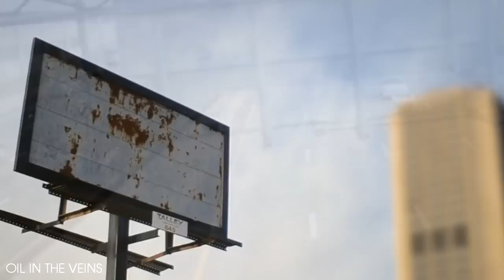Jayeson Andel - Urban Monks (Official Album Video)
▼ Follow Silk Music:
▼ Follow Jayeson Andel:
▼ Album Tracklist:
01 Jayeson Andel - We'll Build It Here
02 Jayeson Andel - Urban Monks
03 Jayeson Andel - Follow The Firefly Lanterns
04 Jayeson Andel - Laughing Buddha
05 Jayeson Andel - Drone
06 Jayeson Andel - Oil In The Veins
07 Jayeson Andel - Nocturnal Introvert
08 Jayeson Andel - Awe (Part I)
09 Jayeson Andel - Walking With A Colossus
10 Jayeson Andel - Achilles
11 Jayeson Andel - Awe (Part II)
12 Jayeson Andel - Adventure In The Pixel World (iTunes Bonus Track)

Canadian phenom Jayeson Andel joined the Silk Music family just last year, but he has already graced us with multiple original cuts and remixes on both Arrival and Silk Royal, some of which have received radio support by Arty, Kyau & Albert, Aruna, Ruben De Ronde, Cosmic Gate, and more. Additionally, he has joined our Silk Royal Showcase radio team as Tom Fall's monthly partner in crime, every first Thursday of the month. We couldn't be happier to present Jayeson's debut artist album, "Urban Monks", here on Arrival, including 11 stunning electronica compositions.

"We'll Build It Here" introduces the album with intricate melodies and a soothing pad rhythm beneath. Later, a hypnotizing piano line brilliantly adds more texture. The title track, "Urban Monks", quickly establishes a breathtaking atmosphere with unique triplets, as well as gorgeous percussion lines. Soon, the memorable and energetic theme riff emerges, which induces the listener with an awe-inspiring feeling. Just recently featured on Arrival and our milestone Silk Royal Showcase #300 event, "Follow The Firefly Lanterns" contains an incredible number of delicious melodies and dynamic percussion stems. "Laughing Buddha" takes off with quite fascinating riffs, and later, the listener is embraced with well-structured percussion lines and unique sound effects that fit perfectly with the melodies. Countless inspiring synths quickly emerge in "Drone", and a provocative beat and intriguing sound effects truly spice up the soundscape. A hypnotic atmosphere is introduced in "Oil In The Veins", which is filled with amazingly tweaked synths and refreshing percussion stems. "Nocturnal Introvert" takes off with delicate piano notes, which are soon followed by trancy theme riffs and strong bassline notes to liven up the soundscape. In "Awe (Part I)", we witness a lush atmosphere with compelling melodies and inspiring background notes, while subtle textures are added on top. "Walking With A Colossus" begins with smooth piano notes and a calm breakbeat. Soon thereafter, a brilliant and energetic synth riff emerges, which unmistakably takes the song to a higher level. A frisky groove is quickly introduced in "Achilles", which is succeeded by darker and more prominent synth elements. Later, gorgeous chords are introduced in the break, as well as delicate bell notes. Rounding out the album, "Awe (Part II)" entails stunning arpeggio melodies in numerous layers. Mesmerizing chords and bassline notes are added later, bringing Jayeson's breathtaking debut album to a thrilling conclusion.
▼ Credits:
Writing, Sound Design, Production, Mastering: Jayeson Andel
Artwork: Laurent Sadeg, Jayeson Andel
A&R: Eliran Mukdasi

1. "Urban Hike" by Mike Edmonds

2. "The Street Aesthetic of New York City" and "The Street Aesthetic of Berlin" by Christian Andersen

4. "City Lapse" by Locke Visuals

6. "ROYAL DE LUXE / EL XOLO" by FKY

7. "Back To The Essence" by Paul Idrobo

8. "Urban - shortfilm" by Vladimir Teneslav